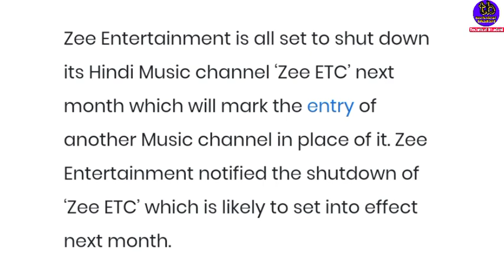Zee Network का 1 चैनल हो रहा है बंद | Zee Network Channel on DD Free Dish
0:22 Introduction
0:23 Zee ETC Bollywood Shutdown
1:23 Zee Vajawa Launching

Zee Network Channel on DD Free Dish
Zee etc Bollywood channel shutdown
Zee Music Channel